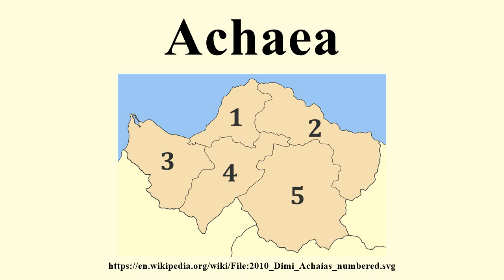Achaea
Image-Copyright-Info
Image is in public domain
Author-Info:   Achaia_municipalities_numbered.svg: Badseed derivative work: Pitichinaccio (talk)
Image-Copyright-Info